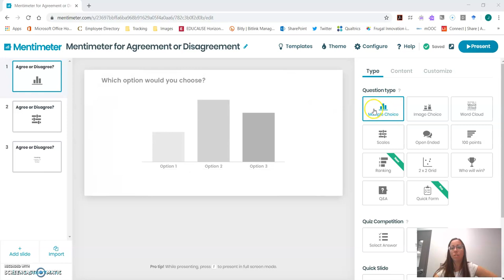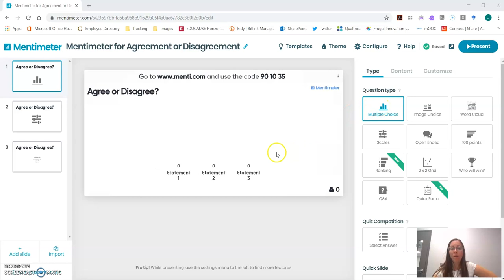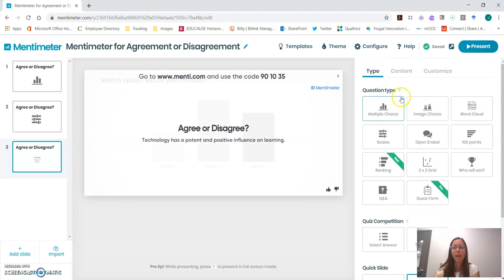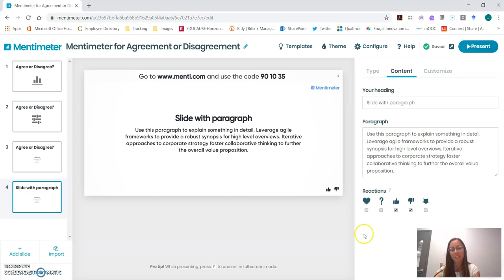Agree or Disagree Questions in Mentimeter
Three ways to start discussions with Agree/Disagree statements in a Mentimeter poll.